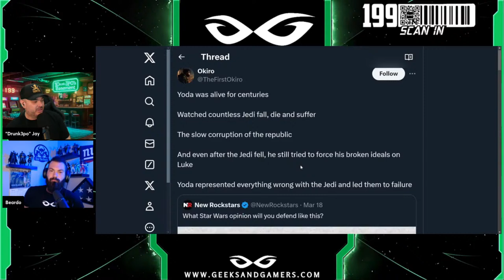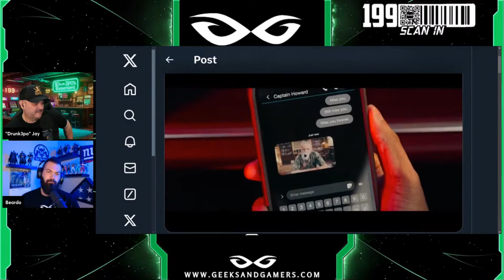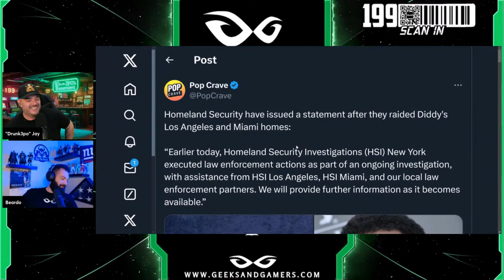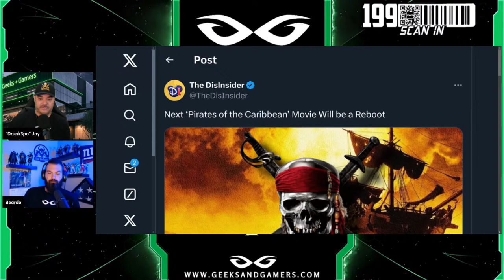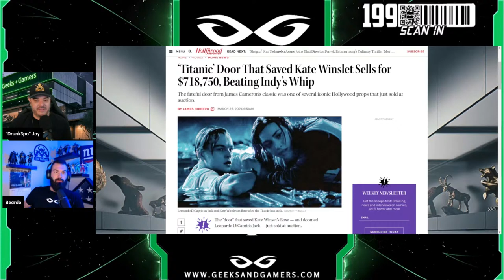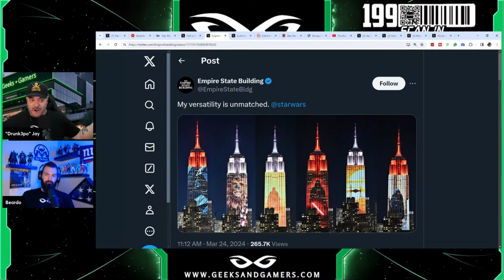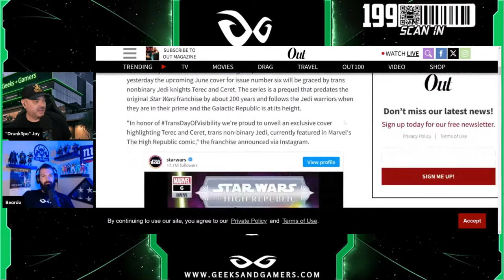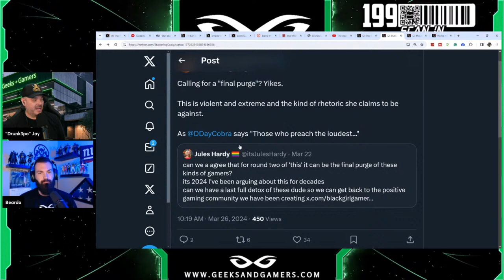Disney's Huge Star Wars Push, Pirates Reboot, Gamers Under Attack | G+G Daily